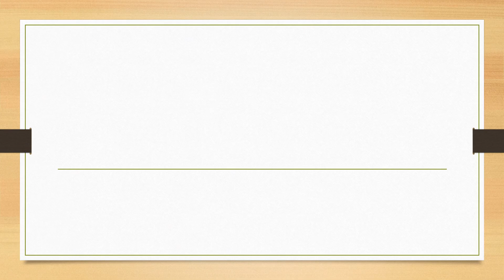Full Form of AIMPLB || Did You Know?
fullform fullforms fullformshorts education knowledge Full Form of AIMPLB || Did You Know?